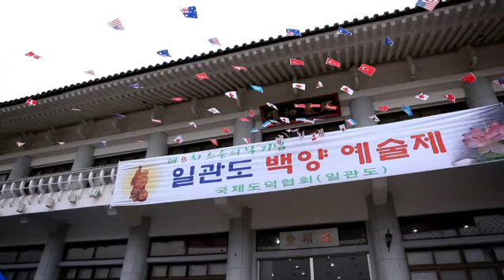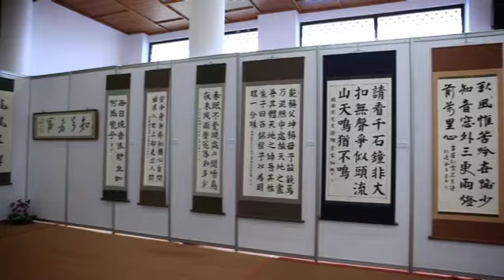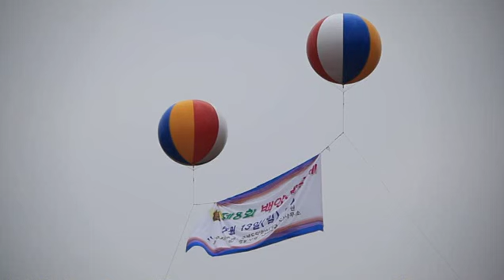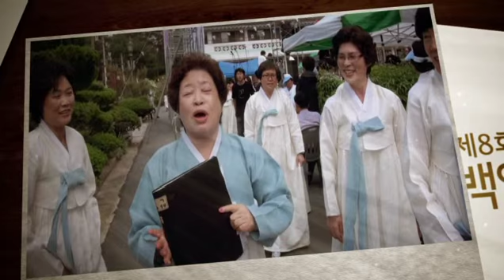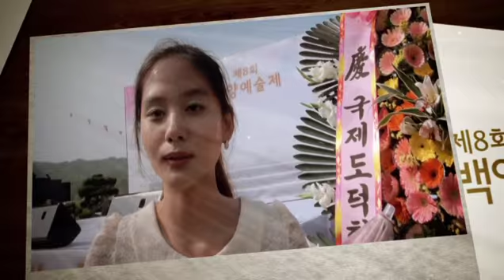일관도 혼속법문 제8회 백양예술제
스승의 날을 맞아 곤수곡인 김복당 혼속대조사의 조국개황 은혜를 기리기 위해 시작한 국제도덕협회(일관도) 혼속법문의 백양예술제가 어느덧 8회를 맞아 지난 5월 13일 오성산 교육원 넓은 뜰에서 혼속법문의 총무원에서 주최주관으로 개최하였습니다.
어느덧 30년이 넘은곤수곡인 스승님께서 1981년에 창단하신 백양합창단이 전국 각지에서 활발하게 활동하면서 계왕성개래학의 법을 나누고 누리면서 수행정진을 하고 있는데, 이번 예술제에서도 곤수곡인 혼속대조사의 은혜를 기리는 백양찬불가를 합창하였습니다.